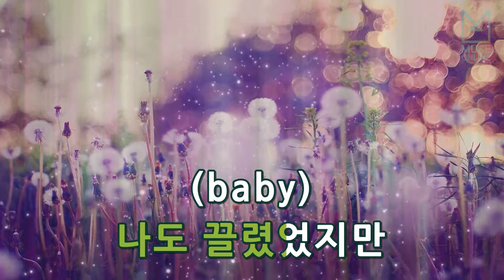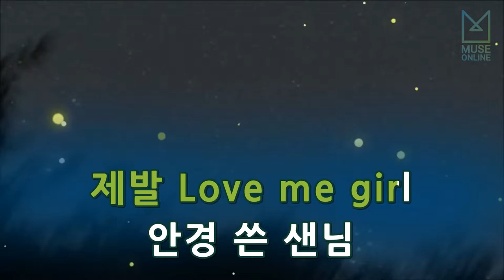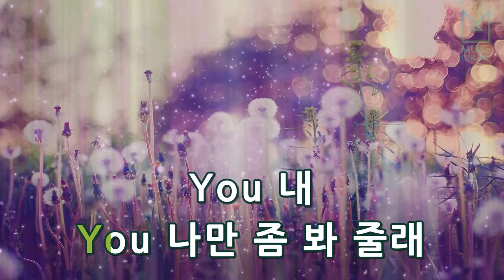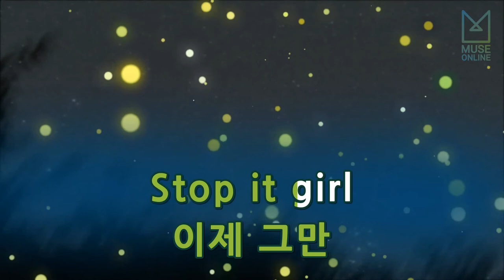[뮤즈온라인] 빅스(VIXX) - Stop It Girl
빅스(VIXX) - Stop It Girl

작사 : 김원식, 김지향, OBERG ANDREAS GUSTAV ERIK, ERIK LIDBOM
작곡 : OBERG ANDREAS GUSTAV ERIK, ERIK LIDBOM